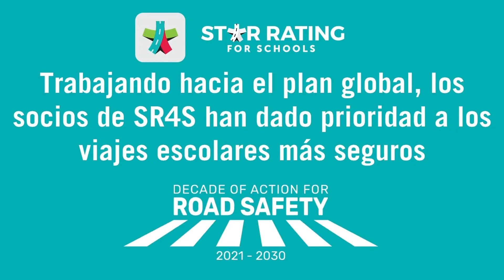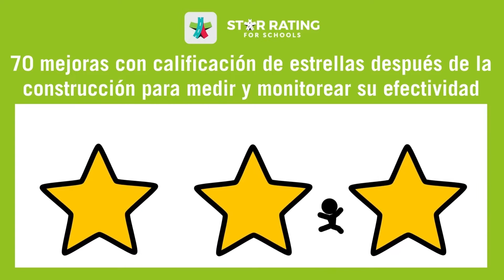Star Rating for Schools - Resumen del año 2021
Eche un vistazo al 2021: nos gustaría felicitar a todos los donantes, patrocinadores, patrocinadores y socios de SR4S.